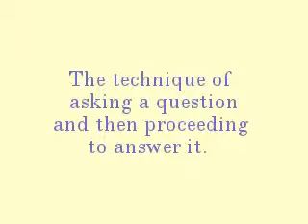AP Eng Hypophora